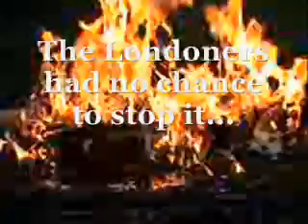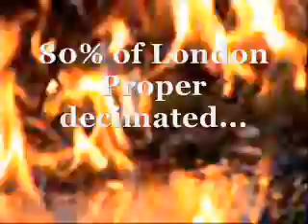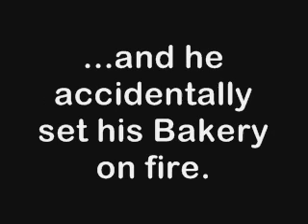The London Fire of 1666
A project that turned somewhat humorous for my group and I in school. Crappy camera and editing all done by myself.